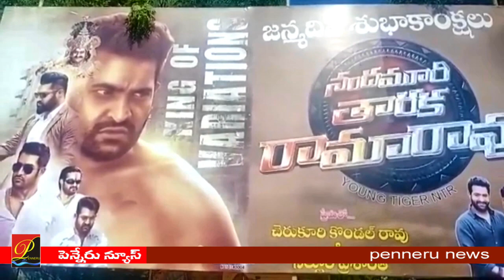Jr.NTR జ‌న్మ‌దినం సంద‌ర్భంగా నిరుపేద‌ల‌కు 50 మందికి రు.60వేల నిత్య‌వ‌స‌ర స‌రుకులుపంపిణీ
జూనియ‌ర్ ఎన్టీఆర్ జ‌న్మ‌దినం సంద‌ర్భంగా నిరుపేద‌ల‌కు 50 మందికి రు.60వేల నిత్య‌వ‌స‌ర స‌రుకులు పంపిణీ